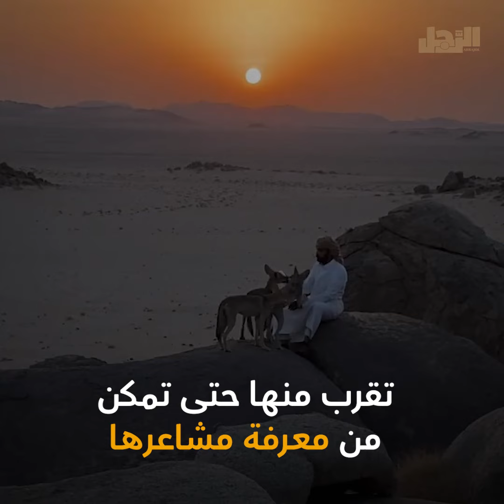المغامر السعودي مروض الذئاب البرية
المغامر السعودي رائد العريمة يربي الذئاب المفترسة ويتفاعل مع الحيوانات البرية.